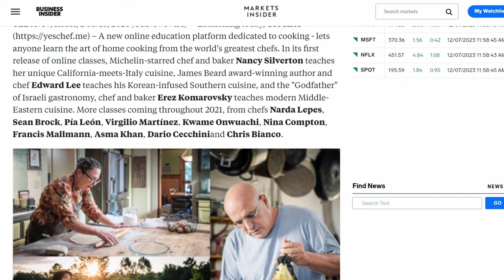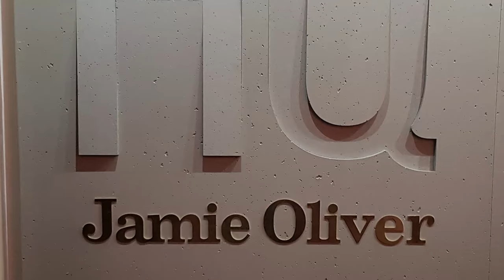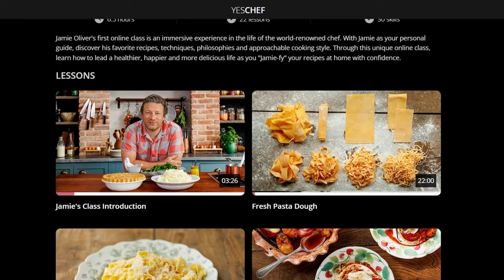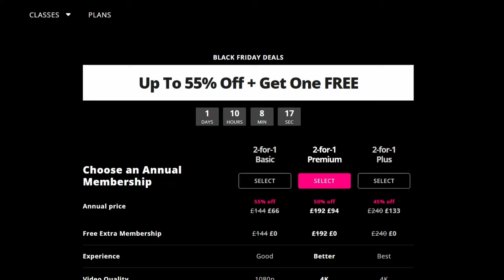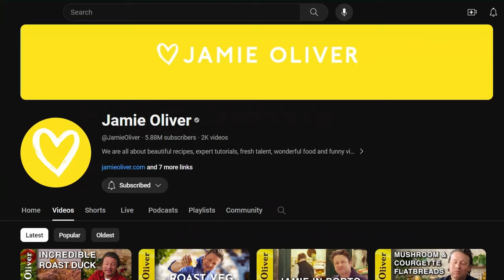Should you buy Jamie Oliver's online cooking class?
Jamie Oliver has an online cookery course from YesChef. I've been trying it out for several weeks so here's my honest review: is it worth it?

Table of Contents:
0:00 - Intro
0:33 - What is YesChef?
1:16 - Jamie and me
2:26 - Reviewing the chapters
6:35 - How does it work?
7:29 - Pricing
8:08 - Thoughts on the whole package
10:05 - Outro

Some of the links used in the description will direct you to Amazon. I get a small kickback from purchases through this at no additional cost to you.